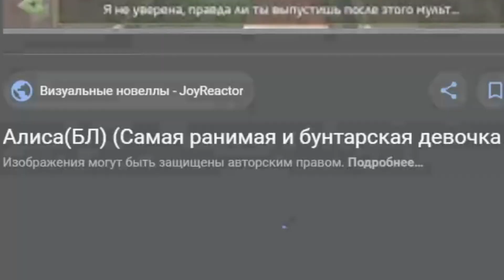Алиса (Бесконечное Лето | Everlasting Summer) NSFW Speedrun